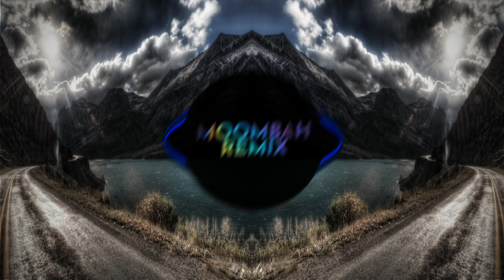Dj Yo! On My Way (Alan Walker Ft Sabrina Carpenter, Farruko)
🔊Moombah Remix Here✅
🎵ANOTHER TRACK FOR YOU

ENJOY IT AT MAX🔥🔊